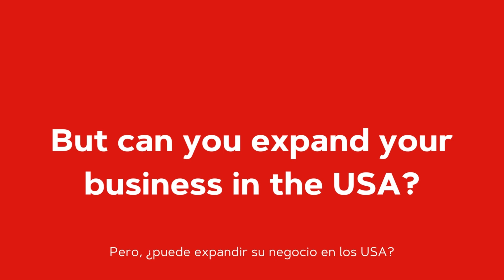USA E2 Investment Visa for Spain Nationals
We have processed 1000+ E2 Investor Visa Applications and are waiting for yours to process!

We specialize in U.S. business formation with E2 Visa for non-residents and know exactly how to help.

Lean on our extensive network of experts. You, your business, E2 Visa process and your questions are our top priority. Obtaining an E2 visa, opening bank accounts, tax considerations. Don’t leave anything to chance. Let our focused expertise work for you

As a company, we are familiar that the different backgrounds of our clients require different needs. Our staff is fluent in a variety of languages including English, Spanish, Korean, Hebrew, Tagalog, Hindi, Arabic and Portuguese.